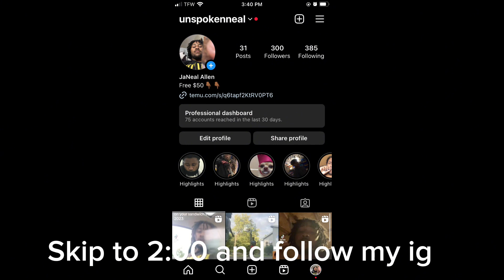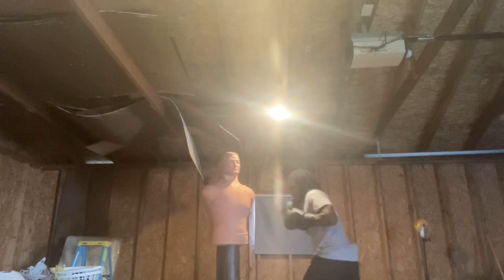DAY IN A LIFE WITH NEAL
LOCK IN GAGNY NO CAP LETS GET IT

IM LOVING THESE VLOGS AND YALL ARE TO I SEE

AYE LMK IF WANNA SEE SOME BOXING VIDEOS GANG LMK

IMMA KEEP THE CONTENT GOING AND GOING JUST CLICK THE VIDEO ABD VIDE OUT BRO‼️

Thank you all for your support and watching

Follow socials TikTok hpneal for both my tiktoks LETS RUN THIS SHIT UP